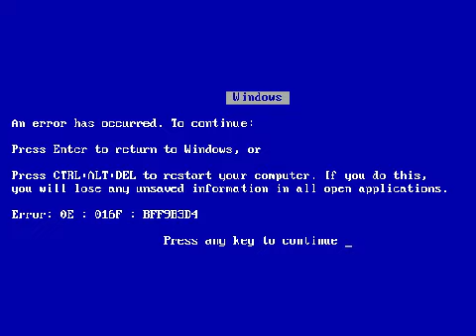Scarfie's Dateblocks Band 210 (for